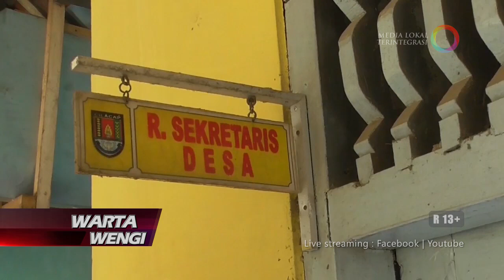TIDAK TRANSPARAN WARGA KARANG ASEM TUNTUT SEKDES DICOPOT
ALIANSI MASYARAKAT PEDULI KARANG ASEM MENGGELAR AKSI DI KANTOR KECAMATAN SAMPANG, MEREKA MENUNTUT AGAR SEKRETARIS DESA DI COPOT DARI JABATANNYA, WARGA SUDAH GERAM DENGAN PERILAKU SEKDES YANG JARANG MEMBAUR DENGAN WARGA, SELAIN ITU, WARGA MENDUGA SEKDES TELAH MELAKUKAN PENYELEWENGAN BANTUAN KEUANGAN, YANG SELAMA INI TIDAK DILAPORKAN SECARA TRANSPARAN.